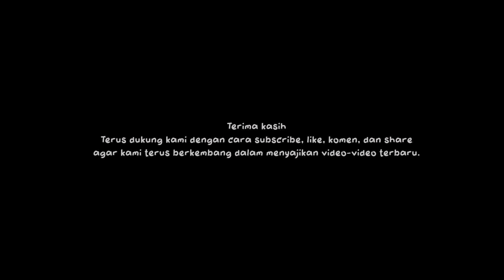KOMEDI MADURA - HAJI TAMAK (Ponca Temor)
• Cerita dalam video ini hanya fiktif belaka, apabila ada kesamaan nama tokoh, tempat kejadian ataupun cerita,
itu adalah kebetulan semata dan tidak ada unsur kesengajaan.
• Dan terimakasih sudah mau mampir di channel ini, semoga kalian terhibur dan suka dengan video yang kami sajikan.

• Jangan lupa aktifin juga loncengnya tretan !! Biar kalian tidak terlewatkan video barunya.

• madura lucu terbaru 2022, madura lucu terbaru 2021, madura lucu terbaru, film madura terbaru 2022, film madura lucu, film madura ngakak, film madura kocak, film madura lucu bikin ngakak,